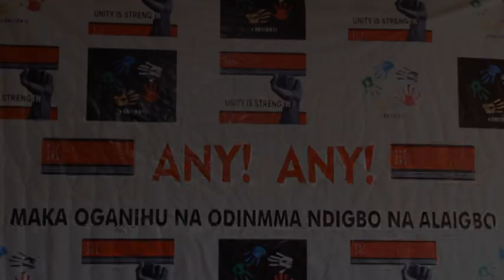Anyi Anyi Address The Attacks On Igbos, commend Nigerian Youth.